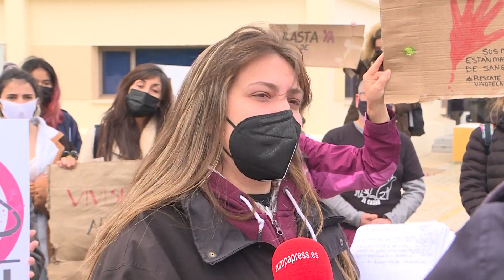Asociaciones animalistas exigen el "cierre inmediato" del laboratorio Vivotecnia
La miembro de la Asociación Madrileña Antiespecista María ha explicado que se concentran frente al laboratorio Vivotecnia en Tres Cantos (Madrid), después de que salieran a la luz una imágenes "terroríficas". "Exigimos el cierre inmediato del centro y la puesta en libertad de los animales", ha añadido.